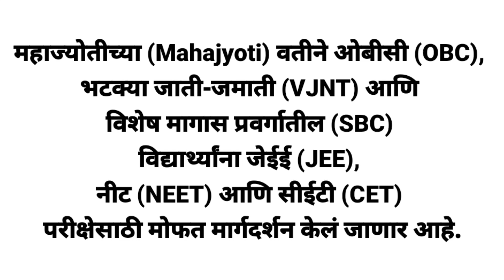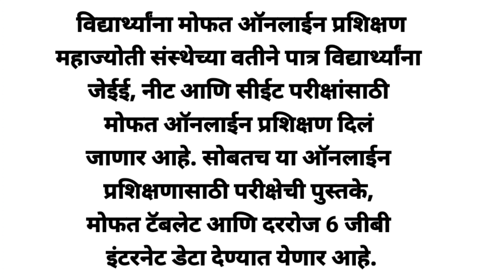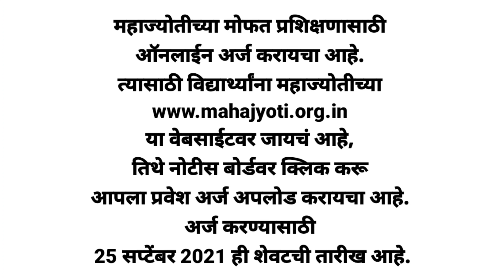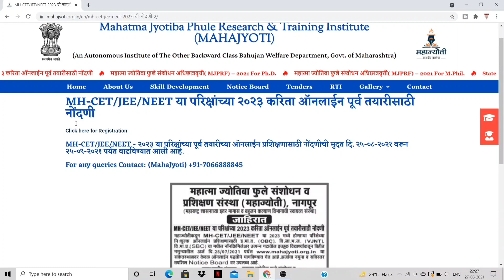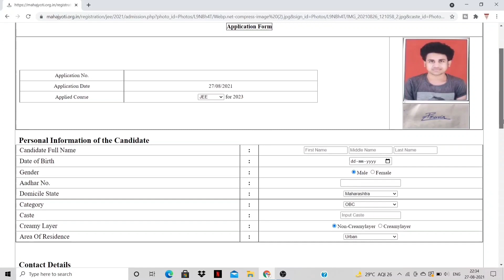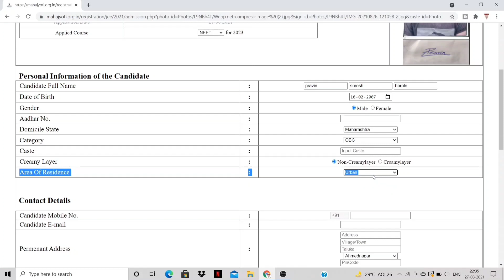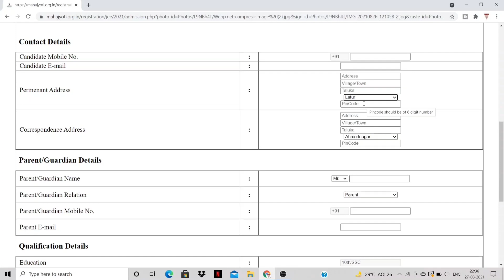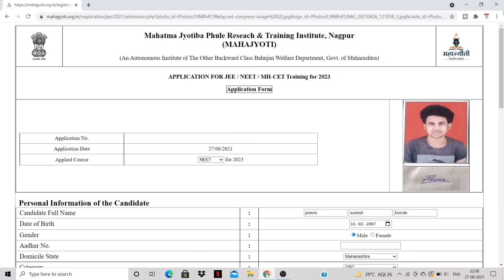free tablet for students by government of India | मोफत 🔴 Neet & Jee Coaching For 10th Pass Students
free tablet for students by government of India | Free Neet & Jee Coaching For 10th Pass Students

topic covered:
00:00 - introduction to mahajyoti organization
00:40 - Free Coaching for Neet, Jee, MH-
CET
01:16 - Who Can Apply
01:48 - Required Documents
03:02 - Application Form Link
03:35 - Website
04:37 - Registration Process
05:01 - Upload Required Documents
06:25 - Application Form Filling
08:06 - Contact Details
08:39 - Parents Details
09:03 - Qualification Details
09:58 - Application Form Submission